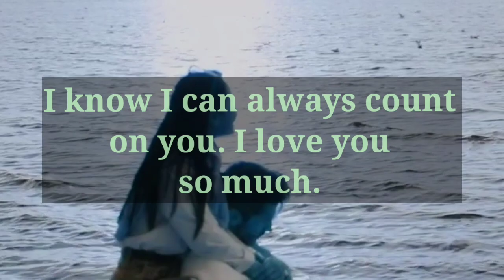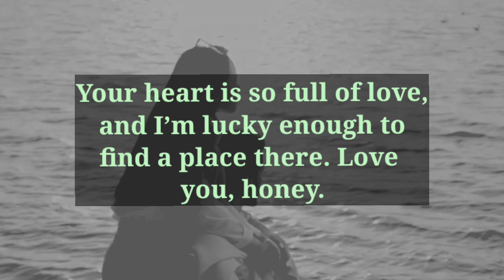channeled messages from your person |current thoughts and feelings of your person | love message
twinflames reading
Twinflames reading
Twinflames messages

crush confessions
 love proposal